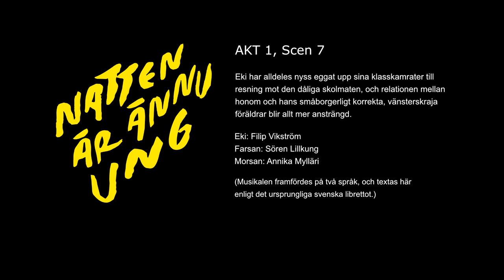Musikalen NATTEN ÄR ÄNNU UNG: Akt 1, Scen 7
Eki har alldeles nyss eggat upp sina klasskamrater till resning mot den dåliga skolmaten, och relationen mellan honom och hans småborgerligt korrekta, vänsterskraja föräldrar blir allt mer ansträngd.

Eki: Filip Vikström
Farsan: Sören Lillkung
Morsan: Annika Mylläri

Natten är ännu ung är en musikal baserad på Lars Sunds bok med samma namn, med libretto och sångtexter av Erik Norberg och med musik och orkestrering av Patrick Wingren.

Uruppfördes våren 2015 i Schaumansalen, Jakobstad

Regi: Marco Lindholm
Koreografi: Inxi Holmlund
Scenografi: Novia / Anders Aromäki
Kapellmästare: Martin Segerstråle
Ljusdedign: Tobias Lönnquist

Producent: Jakobstadsnejdens Musikinstitut (numera Wava-institutet)
Video: Bo Forsman
Audio: Patrick Wingren

@ 2015 Norberg / Wingren. Alla rättigheter reserverade.